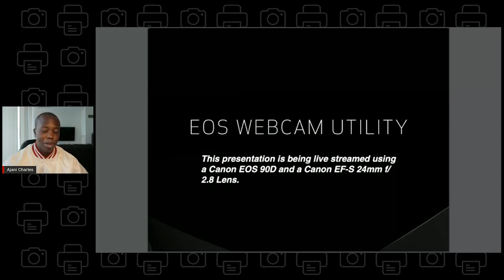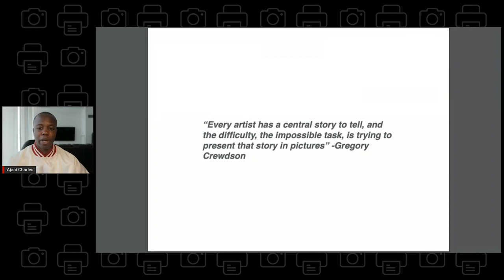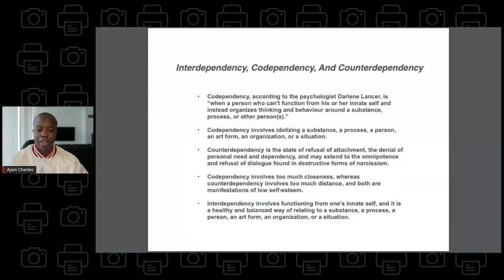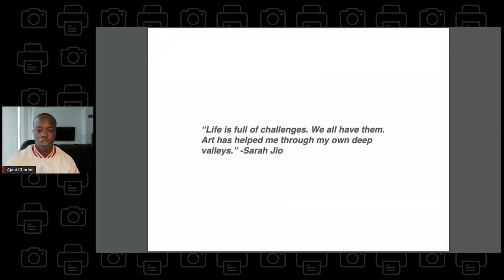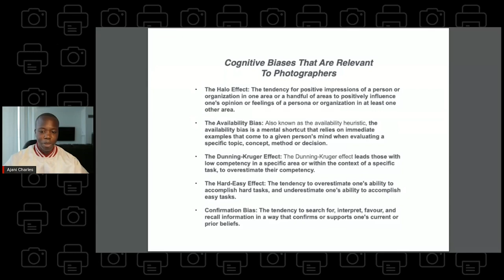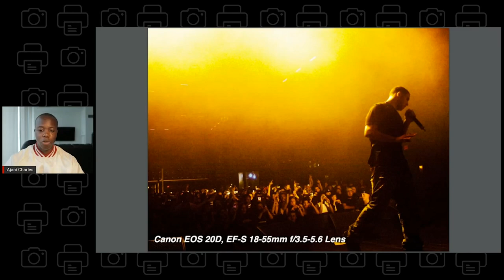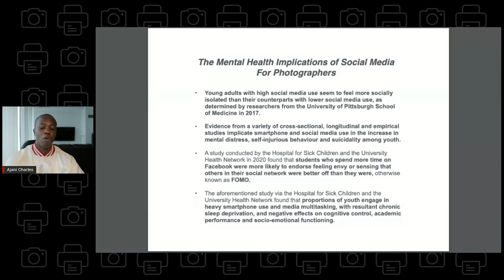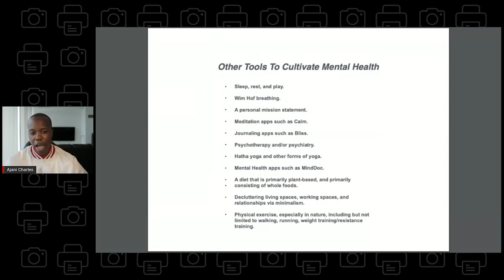Improving Your Mental Well Being Through Photography featuring Ajani Charles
Recorded from our National Camera Day virtual event, Ajani will describe the mental health benefits of photography and art in general, how photography saved his life, and various mental health tools, organizations and communities that creatives can benefit from.